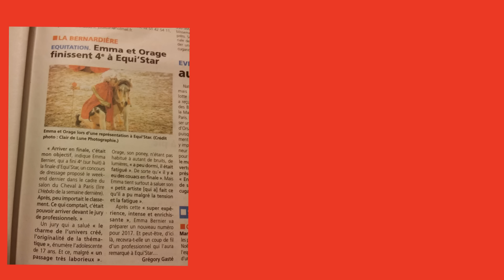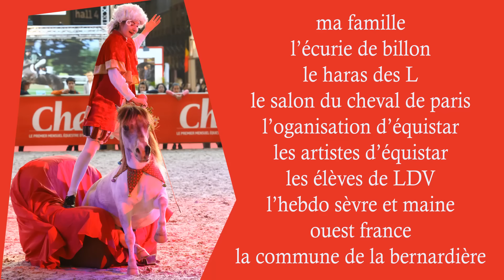Notre salon du cheval !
Nous avons participé au concours de spectacles équestres Equi'Star au salon du cheval de Paris 2016. Revivez un peu de ce voyage au travers de cette vidéo :)

Emma Bernier spectacle équestre